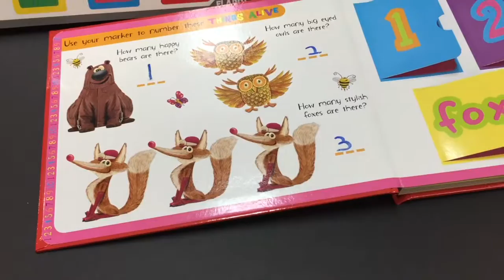Things Alive PLC Lift the Flaps x 2T